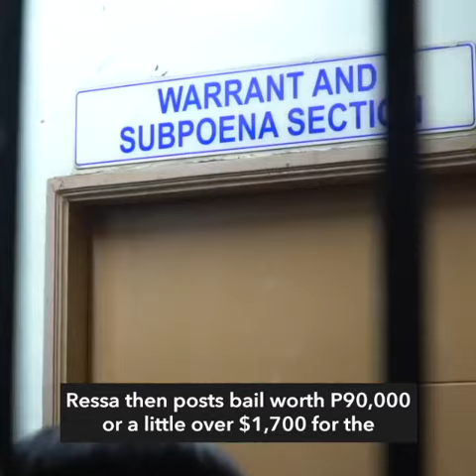Maria Ressa arrested at NAIA over Anti-Dummy Law, posts bail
More videos on Rappler Follow Rappler for the latest news in the Philippines and across the globe. Immediately after deplaning, Rappler CEO Maria Ressa goes with arresting Pasig police officers to post bail on anti-dummy law charges. Full story Follow Rappler for the latest news in the Philippines and around the world.